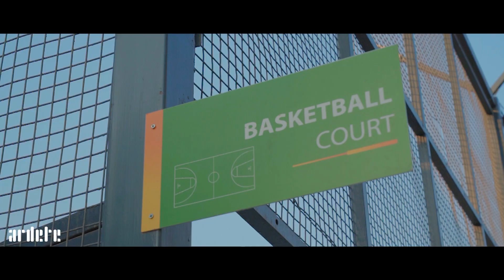A Guide to Designing a Fun and Functional Learning Space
A Guide to Designing a Fun and Functional Learning Space" is a comprehensive guide that offers step-by-step instructions and practical advice on how to create a vibrant and engaging learning environment. This guide covers everything from selecting the right color palette to arranging furniture, lighting, and decor. You'll learn how to maximize space, create a comfortable atmosphere, and incorporate the latest technology into your design. With this guide, you'll be able to transform any dull and uninspired classroom into a dynamic and exciting learning space that students will love. Whether you're a teacher, administrator, or designer, this guide is an essential resource for anyone looking to create a fun and functional learning environment